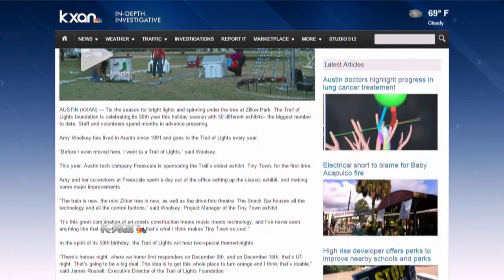Zilker Tree lighting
Austinites started off the holiday season at Zilker Park Sunday.